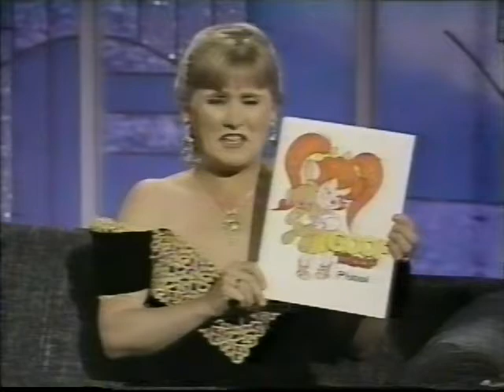Nancy Cartwright on The Arsenio Hall Show